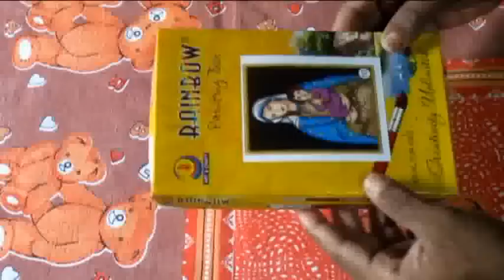Glitter Emboss Painting St. Mary ..........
Emboss painting is an easy method any one can paint with simple instructions..
Emboss painting kits are available in craft stores ...the kit includes a velvet cloth with a design ,colours you just need a hot press ..
Place the cloth on a four fold bed sheet design should face down plain side up..
Apply hot press all over the cloth untill the design emboss..
Then apply colours and shadings ..